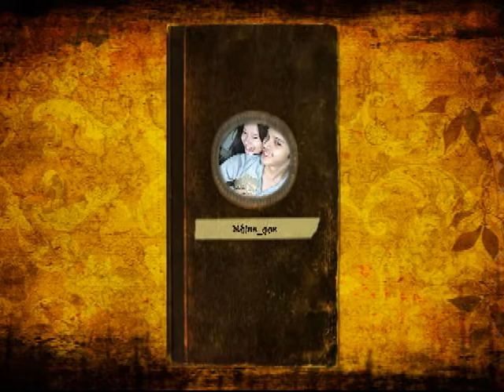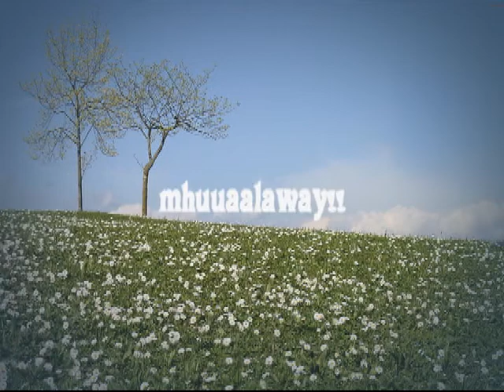nothings gOnna stOp us nOw.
mHine_qoe